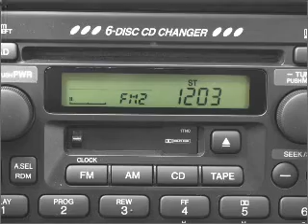2003 Honda CR-V - Hempstead NY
Year: 2003
Make: Honda
Model: CR-V
Trim: EX
Engine: 2.4 liter inline 4 cylinder 16 valve
Transmission: 4-Speed Automatic
Color: Black
Mileage: 0
Address:
301 N Franklin St